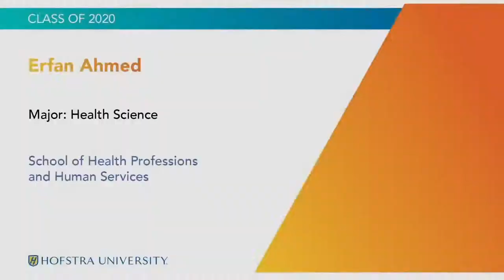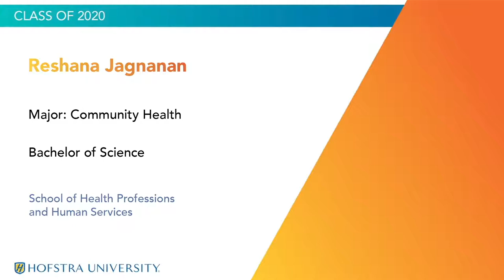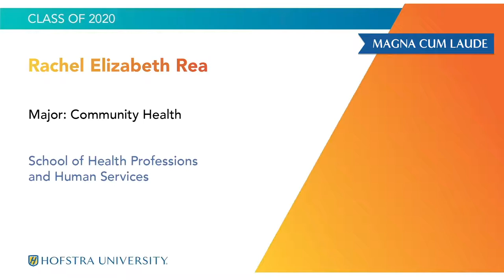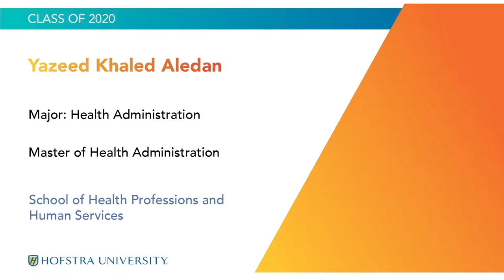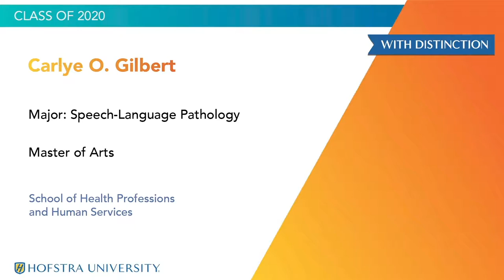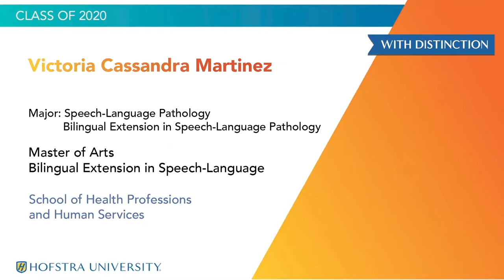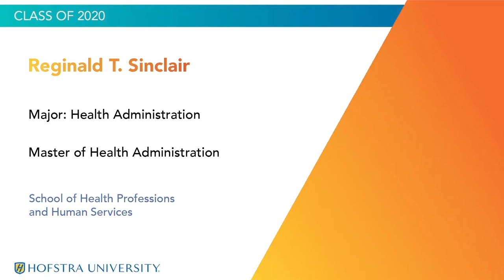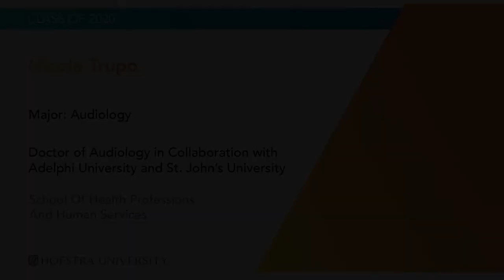2020 School of Health Professions and Human Services Commencement - Hofstra University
A virtual celebration of the Health Professions and Human Services Class of 2020.